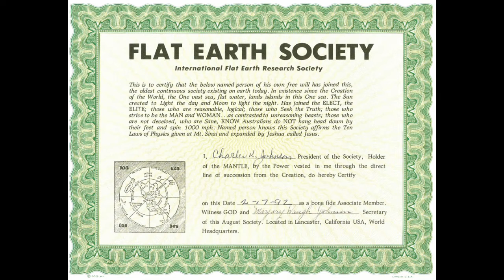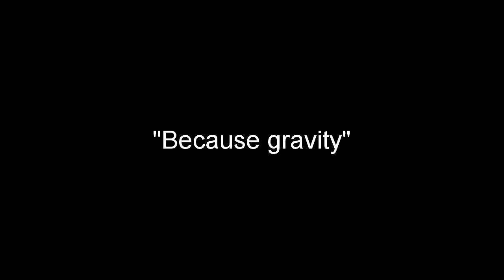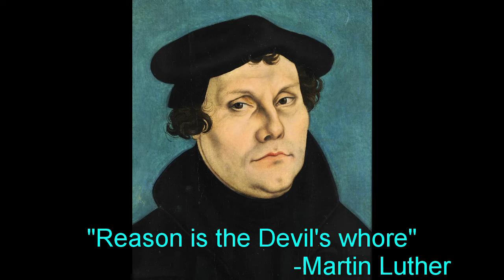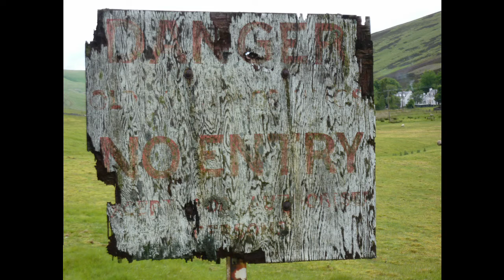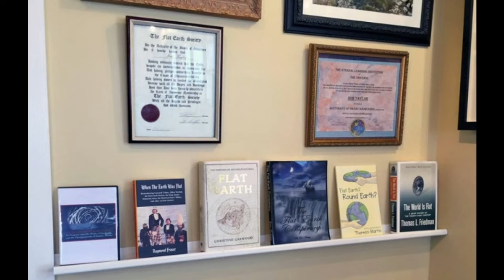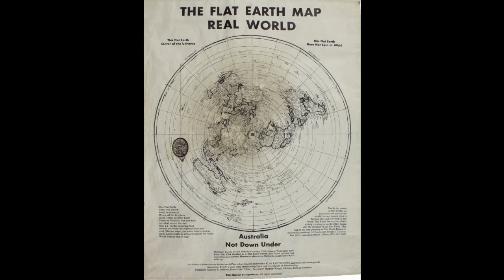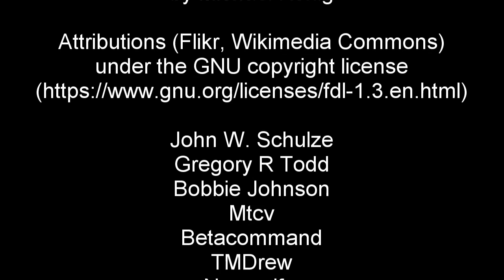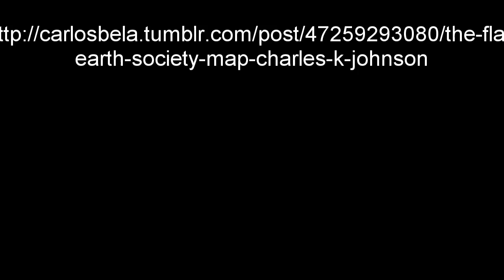The Flat Earth Myth Part 4: They Somehow Missed The Firmament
Some people believe the Flat Earth Society is a joke. They are wrong. Here's why.